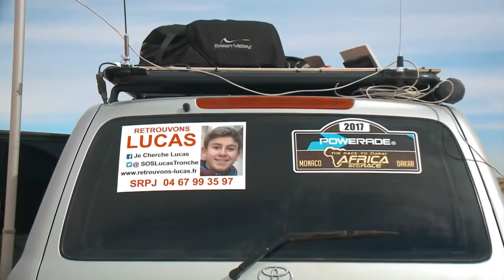Africa Eco Race 2017 - Etape 05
Super expérience sur cette épreuve.
Cadre en parti ici